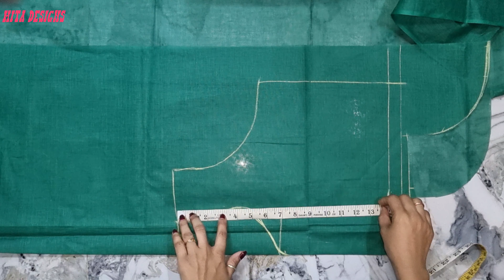৩৮ সাইজ প্রিন্সেস কার্ট কাপ ব্লাউজ কাটিং ও সেলাই || Princess Cut Padded Blouse Cutting&Stich Part -1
প্রিন্সেস কার্ট কাপ ব্লাউজ কাটিং ও সেলাই || Princess Cut Padded Blouse Cutting and Stitching Part -1
প্রিন্সেস কাট কাব ব্লাউজ কাটিং ও সেলাই,প্রিন্সেস কাপ প্যাডেড ব্লাউজ কাটিং ও সেলাই,প্রিন্সেস কাট প্যাডিড ব্লাউজ কাটিং এন্ড টিচিং,Princess cut palette blouse cutting and stitching easily,Heart shape princess cut paddle blouse cutting and stitching mita design,Heart shape pictures cut blouse cutting 38 size,38 size princess cut padded blouse cutting and stitching easily in Bangla Mita Designs